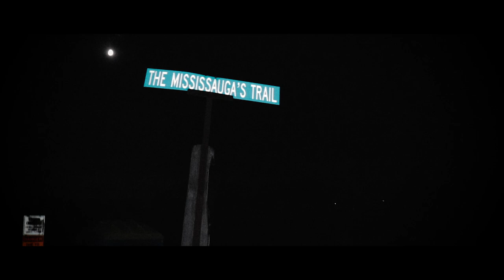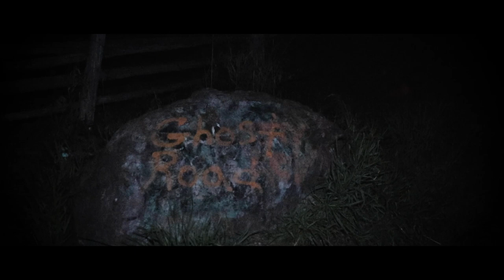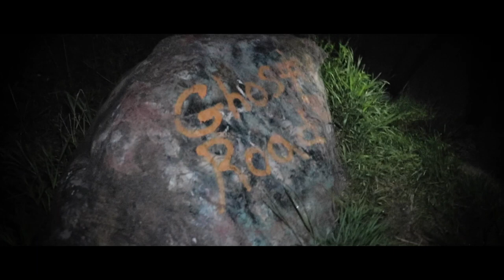Ghost Road - Help! To The Light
When watching this video you will see not only do we catch orbs but we also caught voices through the Necorphonic app and through the mic on our camera.  At one point the Necrophonic app said Jrs real name (Antonio). The K2 meter was going off and was responding to our questions as you will see through this video.

We had an amazing time at Ghost Road and is this place haunted we truly believe it is. Although, we did have many experiences at Ghost Road, we don't believe to be any type of demonic haunting or poltergeist. This spirit wanted us to stay and help him/her to the light as you will here in this video. Unfortunately! this is a very sad story if it is true but what we captured at Ghost Road you can argue that it is.

One of the best known haunts of Ontario is Scugog Island Ghost Road, just outside the quaint village of Port Perry. This has been the sight of many interesting phenomena, as well as the birth of many legends. One version of the legend goes that, sometime in or around the late fifties or sixties, a young man by the name Dave or Dan Sweeney was testing the limits of his motorcycle on an old concession road up on Scugog Island. He was on a straightaway and pushing the engine as fast as he could. The Ghost Road is short, so he soon realized he was running out of room and was quickly approaching the intersection where the 9th Concession meets.  About 100 meters from the south end, near a large tree, he lost control and plowed into a field. He caught himself on an old rusty barbed-wire fence and was decapitated.  Some say his head bounced off the rock! Some also say that he simply banged his head on the rock that is still located on the road, and met his end that way.
It is this story that goes along with the reports of the large round white light heading down the road that, when it passes you, it then turns into a small red light.  There are also occasional reports of the sounds of a motorcycle to accompany the light. This Ghost Road was also home to a well-traveled Native footpath.

Also, an urban legend or true story his girlfriend was dramatized by the demise of her boyfriend, she went to Ghost Road where he died and committed suicide. Their has also been reports of small children laughing or screaming further down the road. Now it's unclear why the children are there but let's be honest it could be a number of reasons.

Thanks to all involved in the making of this video.